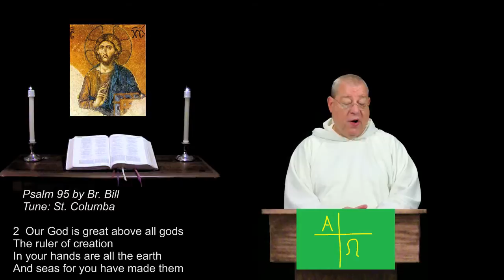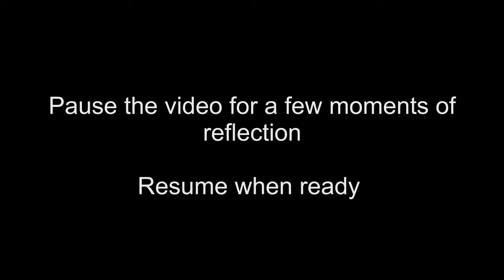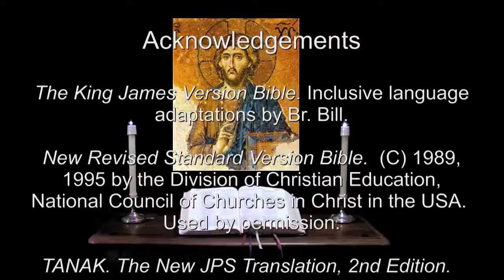14 Sep 2014 Sunday Evening Prayer